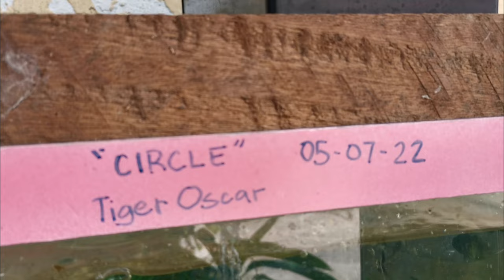MY Pets. Underwater POV of my guppy fish, molly, platty, oscars and shrimp. [Watch till the end]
Eto ang ating update ng aking aquayard mga ka aqua.
List of my fishes as of today May 21, 2022

Guppy
-Rose Tail
-Red Lace
-Dumbo ear Mossiac
(Hundreds of chops Fry)

Molly
-GoldDust
-Silverdust
-Platinum
-Black

Platty
-Bluemoon

Oscar
-Tiger Oscar
-Tiger Soldier Oscar

Shrimps
-Red Cherry Shrimps
-Ghost Shrimps

Snails
-Apple snail
-Pond snail
-Ramshorn